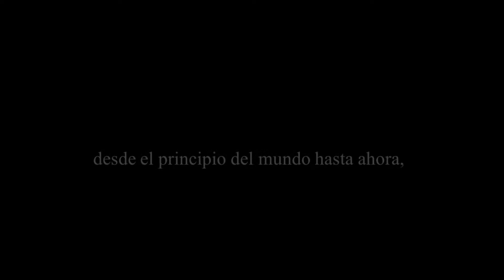la gran tribulacion Cristo Vive